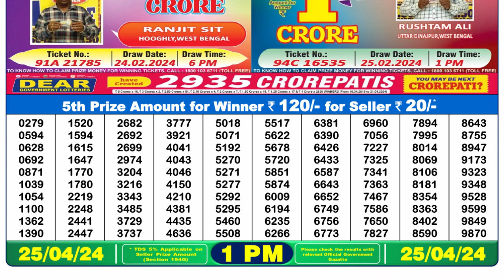Nagaland Lottery Sambad Live 1pm 25.04.24